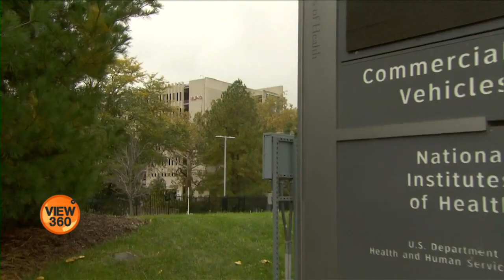Stay at Home to Stay Away from Coronavirus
نیویارک شہر امریکہ میں کرونا وائرس کا مرکز بن گیا ہے۔ غیر ضروری کاروبار بند ہیں اور اجتماعات پر پابندی عائد کر دی گئی ہے۔ ماہرین کا کہنا ہے کہ سوشل ڈسٹینسنگ اس وائرس پر قابو پانے کا بہترین ہتھیار ہے۔